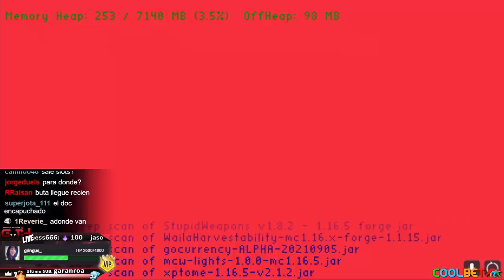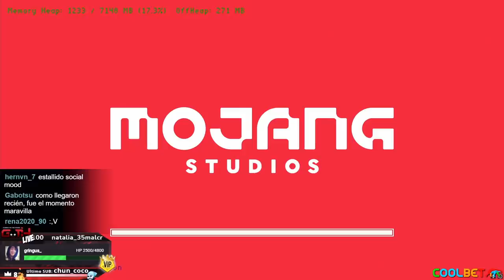NefastoLand Desperto 18-0 en NefastoLand #14 en Español - GOTH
VIDEOS NUEVOS TODOS LOS DIAS Y LIVESTREAMS POR TROVO Y BOOYAH